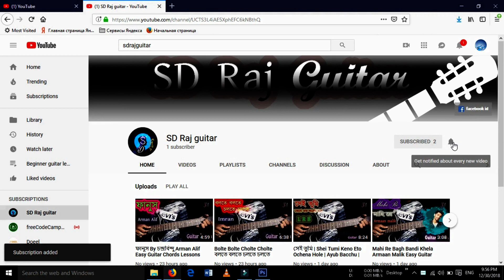Ghuri Tumi Kar Akashe Oro by Lutfor Hasan |Easy Guitar Chords/Lessons/Tutorial SD Raj